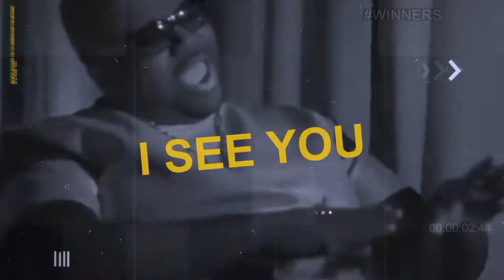DANCEHALL REGGAE RELEASE TRAILER - "I See You" - RAYVON and SUGAR BEAR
RING THE ALARM!!! 🔊🔊🔊 RAYVON and SUGAR BEAR are blazing the trail with another boommode tune titled "I See You". Pure boommusic 💣🔥💣🔥💥 GTC Entertainment & Tuff Gong⁠ ⁠

STREAM IT!⁠ PLAYLIST IT!⁠ SAVE IT TO YOUR LIBRARY!⁠ yuhearrrr ⁠ ⁠